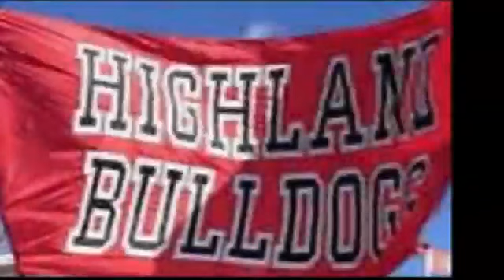Mater Dei vs Father Tolton 2020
2020 Highland Shootout
Breese Mater Dei vs Father Tolton Columbia MO
MD loses 51 to 48

Caleb Zurliene 13 pts on 5-12 shooting
Jacob Schadegg 18 pts on 6-12 3 pointers